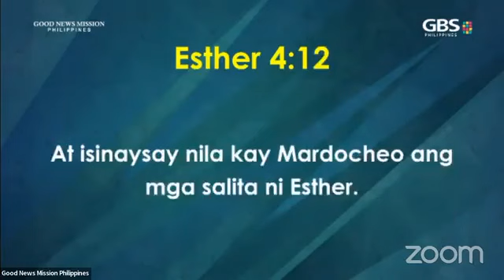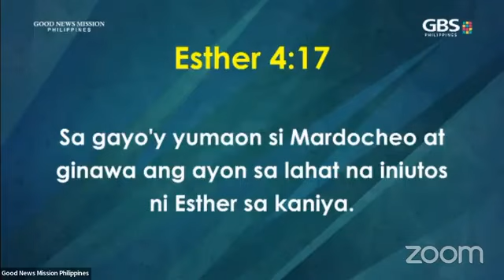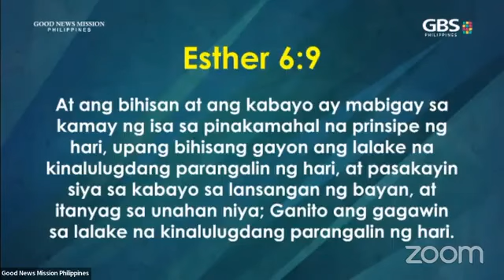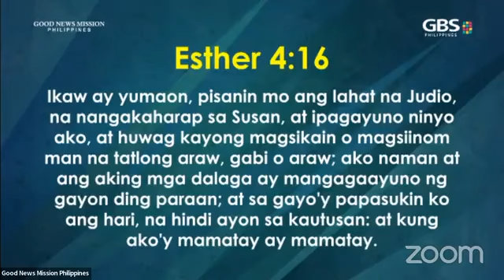September 3, 2023 | Q.C. Good News Church Sunday Service | Rev. Abraham Nam